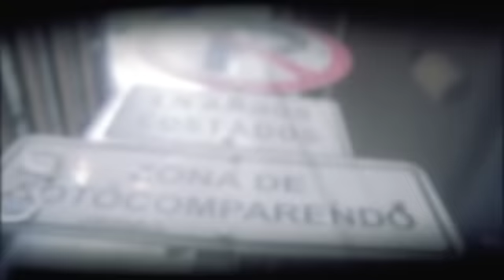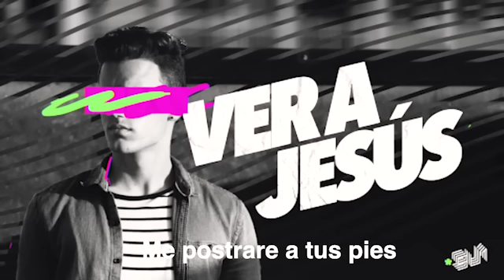Tomás - Ps Erika Berrios - G12TV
Si en tu corazón hay temores, dudas, soledad mira las manos de Jesús y atraviesa su costado y tendrás el animo que necesita para las pruebas